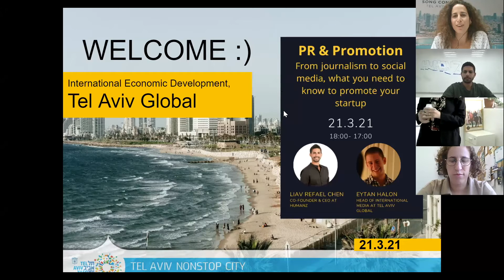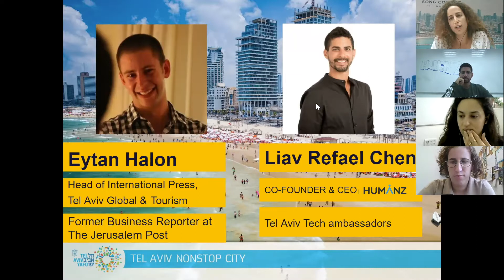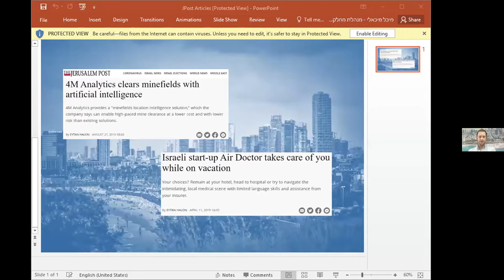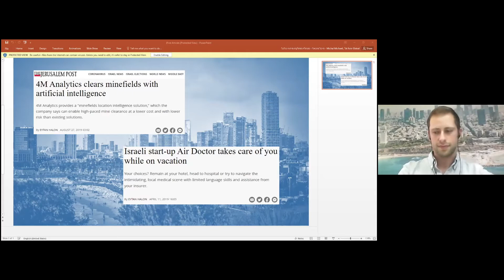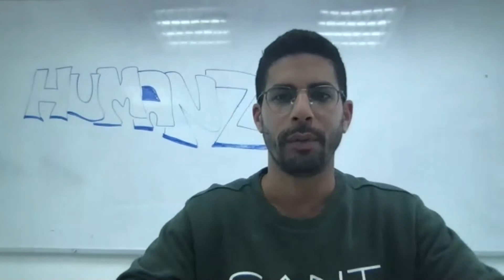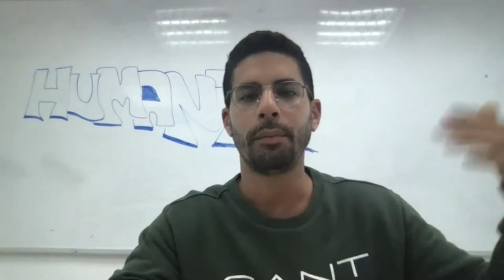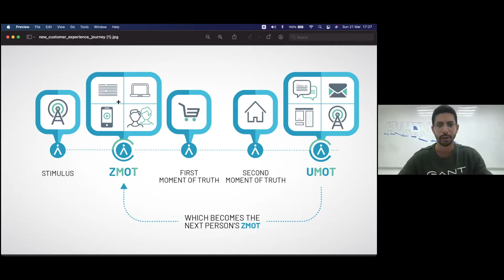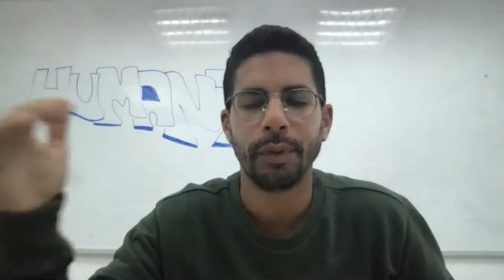Webinar: From Journalism to Social Media, What You Need to Know to Promote Your Startup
Participants:
Eytan Halon, Head of International Press, Tel Aviv Global and Tourism
Liav Rafael Chen, Co-Founder & CEO, Humanz
Host- Ella Osmo